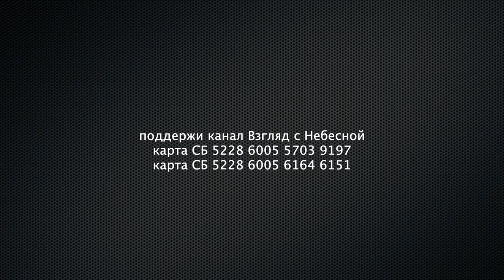Протестантская альтернатива «Русскому миру» РПЦ МП | Что было бы если Ряховский не лёг под ФСБ?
Развитие в РОСХВЕ и самого института РОСХВЕ более не возможно. Половина участников этого Союза поражена вирусом апатии и не деятельностного сна. Находясь в забвении они молчат опасаясь за, то чтоб не было хуже, чем есть. Но есть ещё и добрая половина наполненных жизнью лидеров не находящих возможность самореализоваться.
Призываю вас мои братья. Задумайтесь скользкого мы могли бы достигнуть вместе, если бы не предательская политика начальствующего епископа Сергея Ряховского?! С участием лучших модераторов и игротехников России были разработаны и согласованны блестящие концепции развития РОСХВЕ и всего Евангельского христианского сообщества страны.
Из-за тихого саботажа под влиянием кураторов из ФСБ концепцию, изложенную в религиозно философских тетрадях задвинули и свели к формальным отчетам об успехах ее внедрения в отдельных общинах. И это сделано нарочно.
Не давать укрепить свои позиции евангельскому христианству в угоду проводимой кремлем совместно с РПЦ МП политике способствовал начальствующий епископ Сергей Ряховский. Это мое убеждение строится на фактах, что эти ценные наработки, до сих пор находятся в открытом доступе, не востребованы в первую очередь заказчиком проведённых сессий стратегического планирования.
Реформы РОСХВЕ провалили. Мне хочется верить, что если бы РПЦ МП не сыграло бы свою симфонию с властью и не превратила концепцию «Русского Мира» в имперскую дубинку, то сегодняшних трагических событий на Украине удалось бы избежать.
Я так же понимаю, что сегодняшнее РОСХВЕ реформировать за счёт Уставных процедур уже невозможно. Сергей Ряховский перестал думать о развитии этого Союза он думает о сохранении лишь собственной власти над евангельскими христианами России. Для него главное, чтоб приглашали на Кремлевские банкеты и провластные СМИ. Он готов клеймить Навального называть фашистским режимом власть в Украине угождать во всем властям, главное, чтоб не лишили почестей к котором он так привык за годы сладкой жизни при «Дворе».
Своими высказываниями в поддержку братоубийственной специальной военной операции (сокращённо Войны) от имени Союза он дискредитирует всех служителей в него входящих.
По этому я предлагаю всем людям у кого есть честь и совесть покинуть поражённый ФСБщным духом РОСХВЕ и переучеридить новый Союз евангельских христиан. Который мы построим на отношениях равенства и братской любви, главное на заповедях Божьих. Где «Не убий» не отменяется Политической целесообразностью.
Пора сбросить с себя нанесённую временем пыль неуверенности и беспомощности. Общество ждёт новых авторитетных лидеров готовых называть вещи своими именами. Которые не боятся указывающих власти на аморальность и бесчеловечность ее решений.
Гражданам России нужны новые правильные моральные ориентиры. Давайте ими станем. Прошу всех, кто готов обсудить проект переучреждения обращаться ко мне по контактам указанным в описании к ролику. Благослови Вас Господь.

Вы можете поддержать нас финансово:
YouTube канал ВЗГЛЯД С НЕБЕСНОЙ